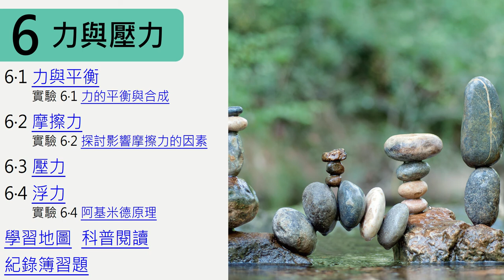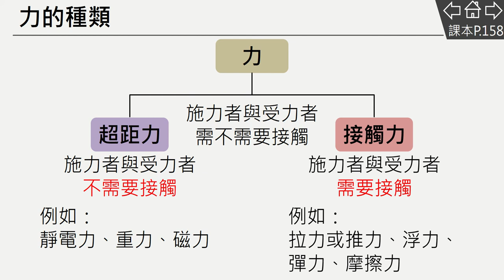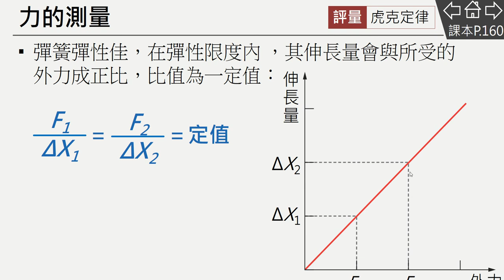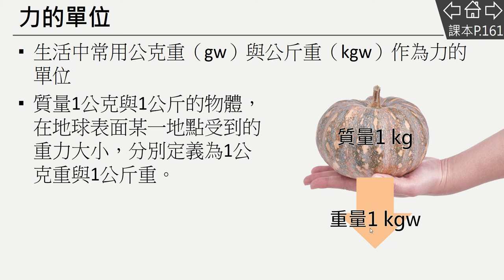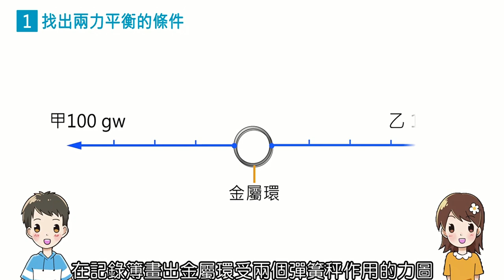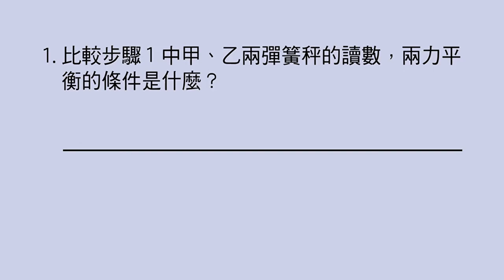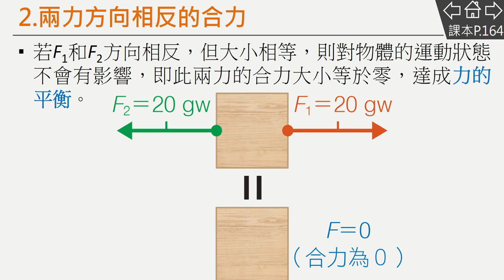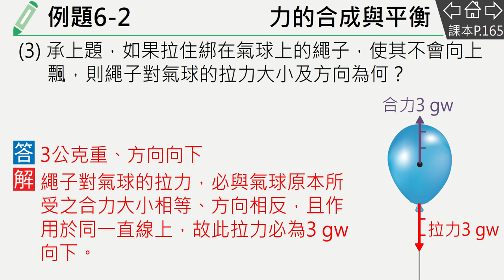國二下自然康版6-1力與平衡(108課綱)